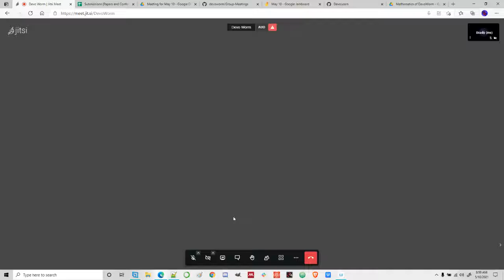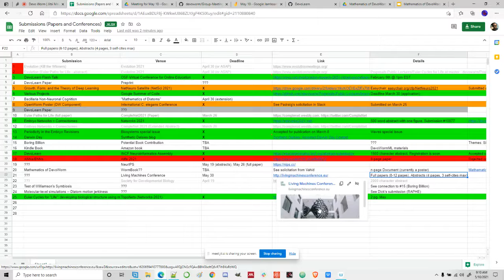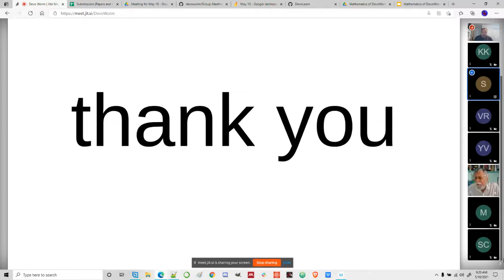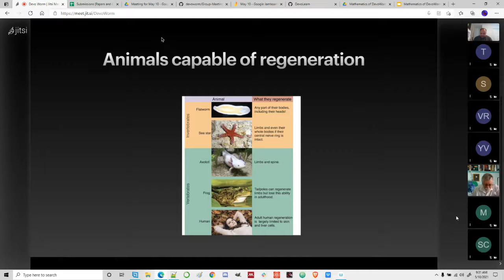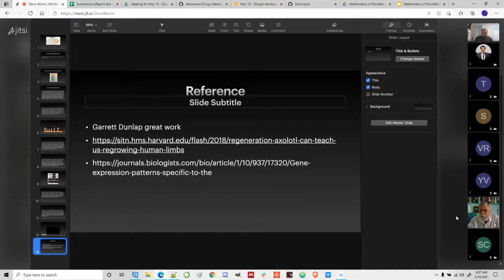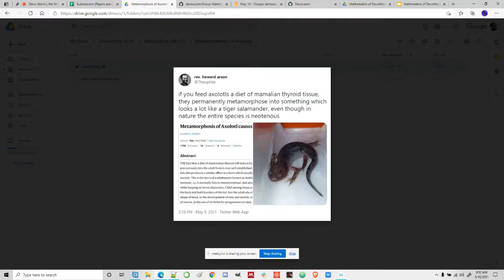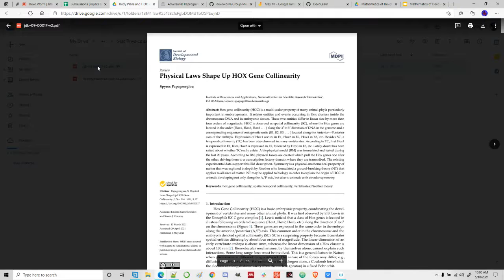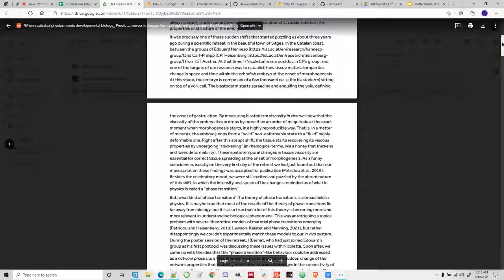DevoWorm (2021, Meeting 18): Neural Cellular Automata, Regeneration, and Developmental Collinearity.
Presentations on Neural Cellular Automata and Regenerative Capacity (with discussion). Differentiation tree finding and regeneration, Mathematics of DevoWorm, HOX collinearity, body plans, and shape. Attendees: R Tharun Gowda, Vrutik Rabadia, Jesse Parent, Richard Gordon, Susan Crawford-Young, Krishna Katyal, Bradly Alicea, Shruti Raj Vansh Singh, Yash Vadi, and Mainak Deb.